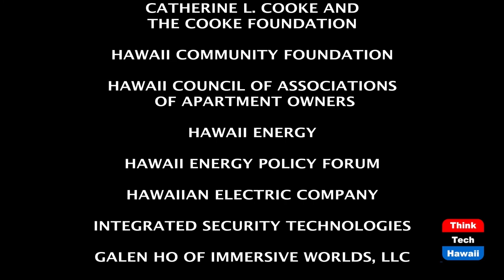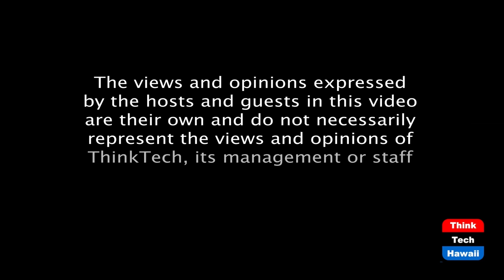Low income agricultural rental housing in Hawaii (Community Matters)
A very impressive project in Kunia.  The host for this episode is Jay Fidell. The guest for this episode is Stevie Whalen.

Stevie Whalen of HARC will help us understand their project for low income agricultural rental housing in Hawaii.

When Campbell was selling all their land based on the requirements of the trust to dissolve after 100 years, they came to HARC to see if we would take on the DelMonte Kunia agricultural worker camp.  We did and created two subsidiaries to help in this effort.  Kunia Village title Holding corporation (a 501(c)(2))  and holding) which holds the deed and manages the leasing; Kunia Village Development corporation (a 501(c)(3) non-profit projects) which does the improvements, etc.

Peter Hoffenberg is helping out in providing materials and funding for various aspects of improving the village for its tenants.  It is managed for agricultural workers.  We were able to improve or construct 82 units through Tax Credit investors and USDA rural housing funding.  We are currently working on 53 additional units that need to be repaired.

The county worked with us on a 201H development program that will allow up to 200 units if there is demand in the future. We have secured funding to replace the potable water storage system and are working on improving the Waste Water Treatment plants.  The village is not serviced by the county other than trash removal and emergency services.

We really want to improve our wonderful gym for the community: electrical and roofing.  The village is pretty much isolated.  No bus service nor services within walking distance.  Peter helped the village in providing some funding to set up sports clinics for the kids in the village which of course are now on hold due to the pandemic.  We have three partners working with us on getting the gym actively used and potentially bringing in revenue for occasional outside use.